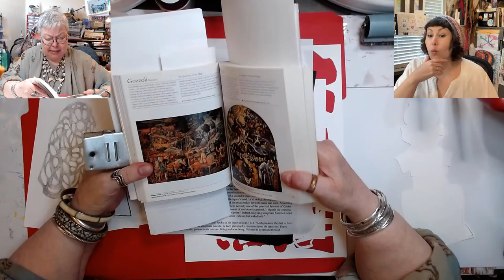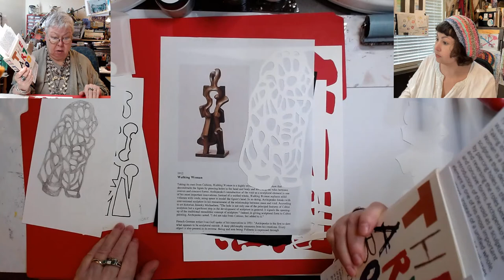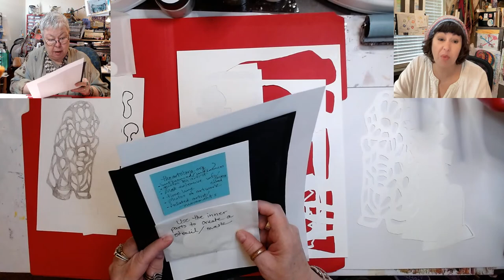Get’n Arty Like We Do Starting the Archipenko Project 🔵 SUNDAY replay 8/21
Join us for a discussion and the start of our Alexander Archipenko-inspired project.

  (most comprehensive - awesome timeline)

 (excellent writing - very professional)

  (rather opinionated biography)

Check out this SUNDAY stream and be sure to Join us Live at 10am every Sunday. We are also live each Tuesday and Thursday at 3PM, we would love for you to take part in all the fun and get your Art-Fire within sparked.

Our top papers at the moment:
- Acid-Free Unbuffered White TISSUE PAPER 30 Sheets 15X20 Inches
- Black Kraft Paper Roll | 18" x 200’
- Dry Waxed Deli 15"x10.75"

* Long Point Pencil Sharpener Electric, 6-12mm Colored Pencils, Heavy Duty for Artists